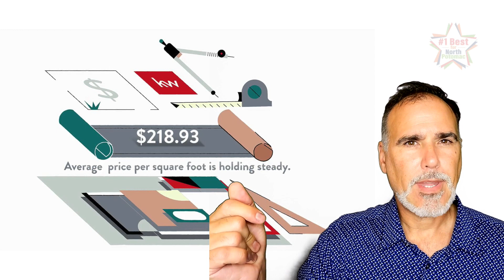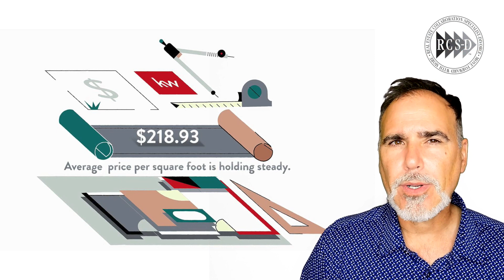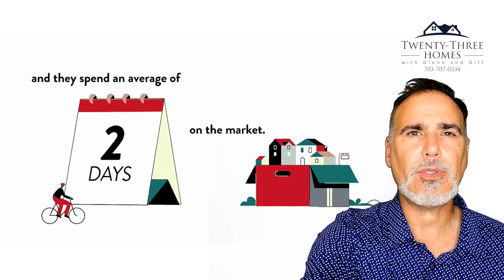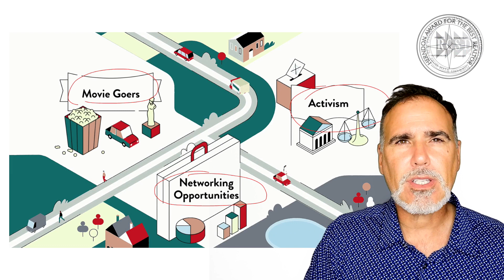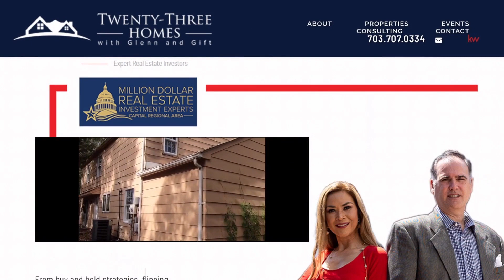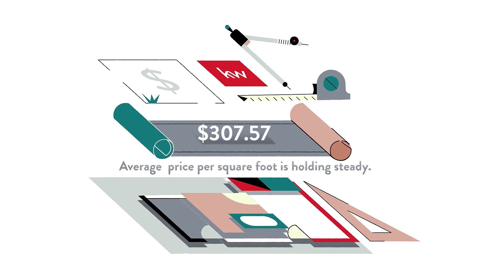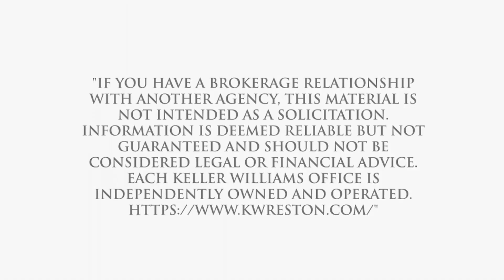Pros and Cons of Living in Clarkes Gap, Leesburg, VA, US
Pros and Cons of Living in Clarkes Gap, Leesburg, VA, US Video Real Estate Market Update.  Presented by Twenty-Three Homes with Glenn and Gift.